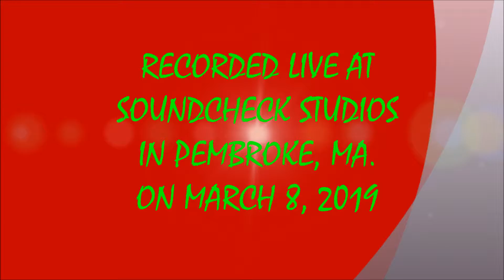SONG #4 - BAZOOKAFOOT (3/8/2019)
LIVE FRIDAY NIGHT SOUNDS AT SOUNDCHECK STUDIOS #8 ! ! ! !  SONG #4 - BAZOOKAFOOT ! ! ! !
RECORDED LIVE AT SOUNDCHECK STUDIOS IN PEMBROKE, MA. ON FRIDAY MARCH 8, 2019.